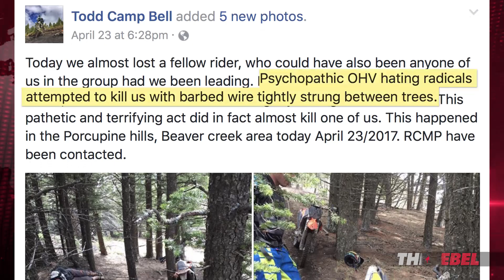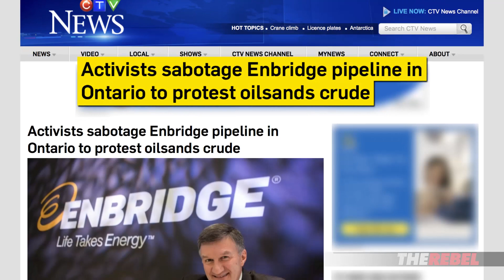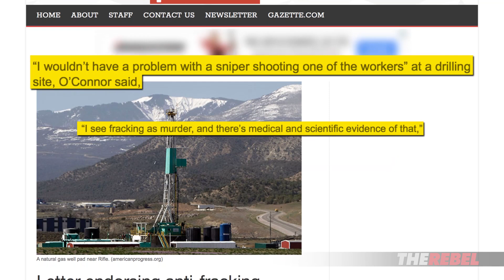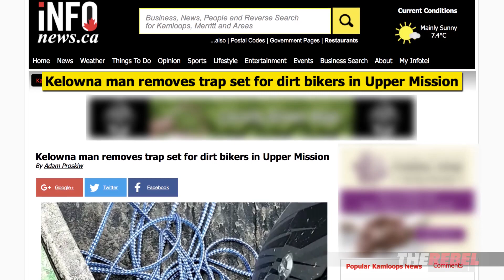Sabotage? Eco-radical war on OHVs takes deadly turn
Sheila Gunn Reid of TheRebel.media reports a potentially deadly incident in the war on off-highway vehicles that some suspect may be a case of trail sabotage. MORE

The Petition
Rachel Notley and the Alberta NDP government must keep their promise and drop their ban on off-highway vehicles in Castle Parks.